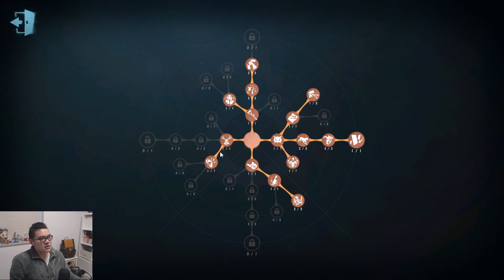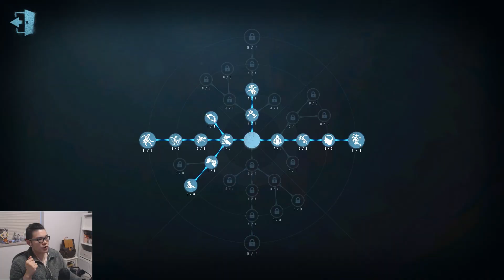第五人格：大帅观战：杂技浑身全身抹油？连续躲开贴脸刀